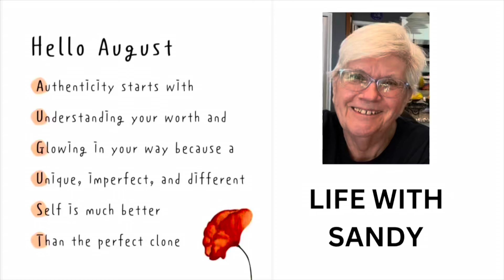JUST ANOTHER DAY 8-4-24